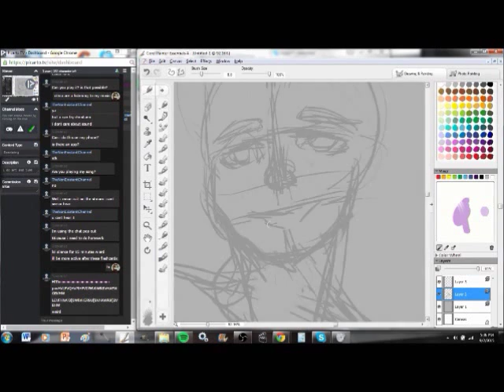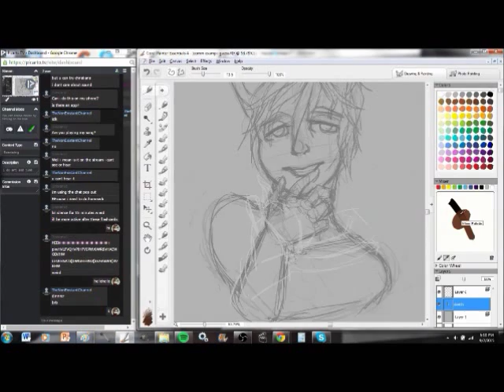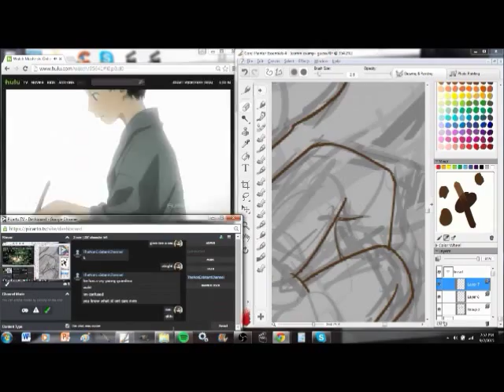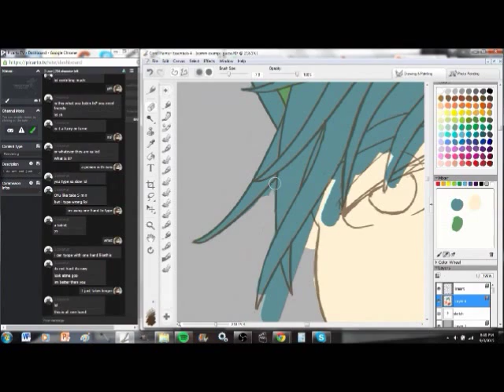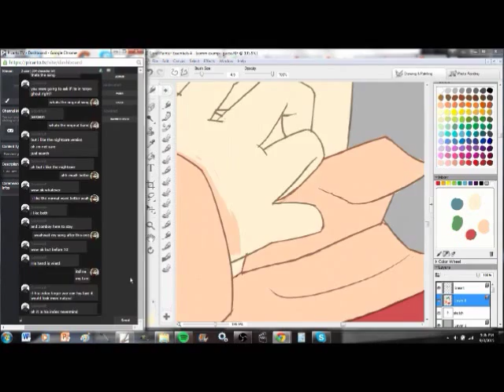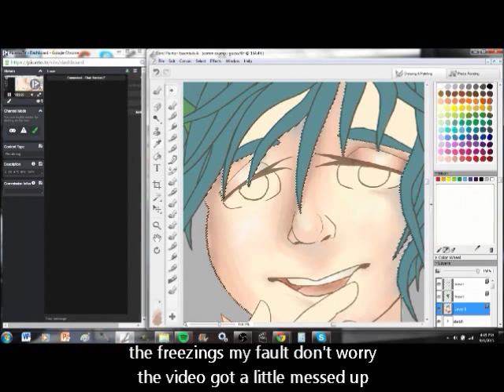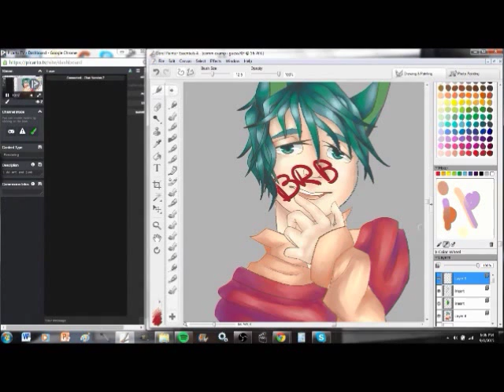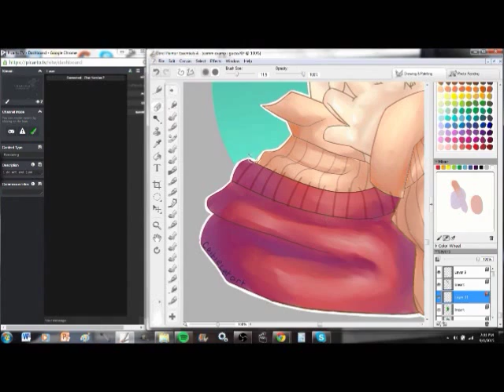:3c [speedpaint]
uploading this upon request of a friend
yeeh the video isn't so good since i was recording it wile livestreaming
sorry for all the craziness during the lineart, i just really wanted to make my friends watch mushishi
aand there's also the freezing situation with the shading but eeh
follow me on paigeeworld and deviantart to see when i livestream

Caravan Palace- Je m'amuse
Caravan Palace- Dragons

program- corel painter
drawing tablet- intuos medium
recording software- open broadcast software (OBS)